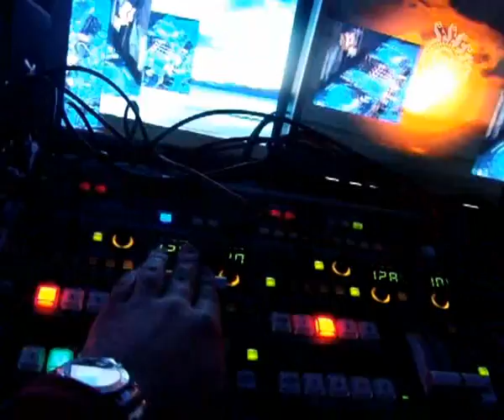Panoramic Visualisation Example from Cream Kiev Music Festival 8 mach 2009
Panoramic Visualisation Example